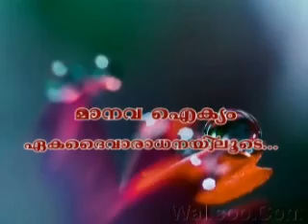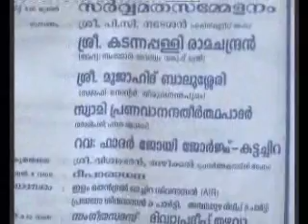Mujahid Balussery മാനാവ ഐക്യം ഏകദൈവാരാധനയിലൂടെ 1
മാനാവ ഐക്യം ഏകദൈവാരാധനയിലൂടെ. ഓച്ചിറ ക്ഷേത്രാങ്കണം 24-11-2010